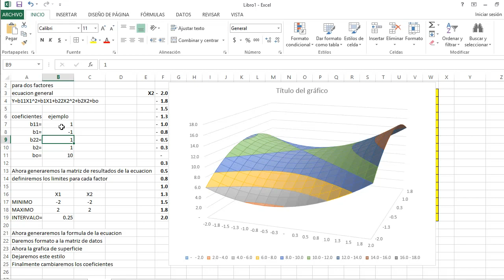Ecuaciones cuadraticas Graficas de superficie con Excel 5/5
Ecuaciones cuadraticas Graficas de superficie con Excel